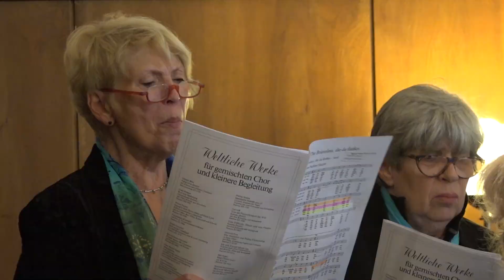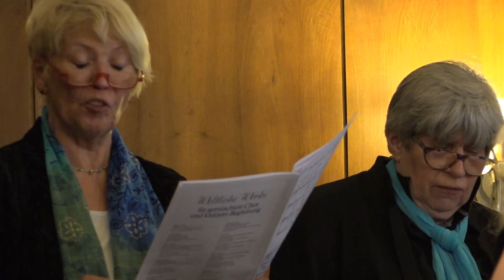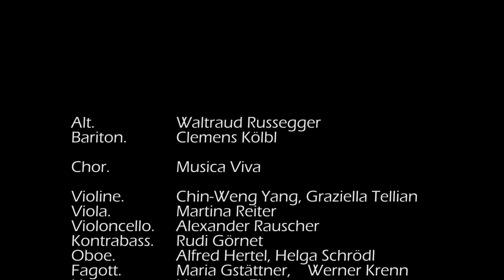Musica Viva; Leitung: Jury Everhartz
Bernd Alois Zimmermann: Die Brünnlein, die da fliesen
Volksliedkantete für zwei Solostimmen, Chor und Kammerensemble